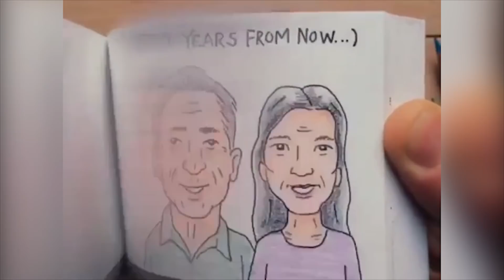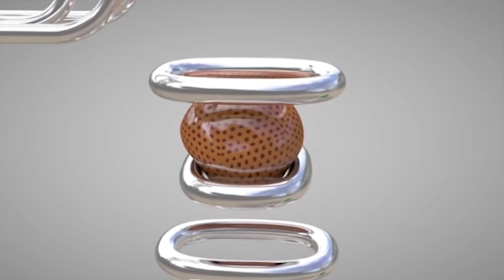Oddly Satisfying Compilation #1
I found the most satisfying videos on the internet and i made a compilation about them.

☕Nice Day Coffee Mug
🐷Dad Bag Fake Belly Waist
👣Eforstore Funny Winter Toe
🧕3D Animal Neck Gaiter Shield Scarf
🐴CreepyParty Costume
👖Funny Men/Women 3D Joggers
💪Men Aprons Cooking Kitchen
🧦Sandal Socks

Ram: Corsair Vengeance LPX 16GB (2x8GB) DDR4

Graphics Card: Gigabyte Geforce GTX 1050 2GB GDDR5 128 Bit

Motherboard: MSI Performance GAMING Intel 8th

Monitor: LG 25UM58-P 25-Inch 21:9 UltraWide

Keyboard: ASUS Cerberus Dual LED Color Backlit Gaming Keyboard

These videos arent mine, so dont ask if you wanna use them!

Dont be shy and write something in the comment section!

See you soon my friend! :D